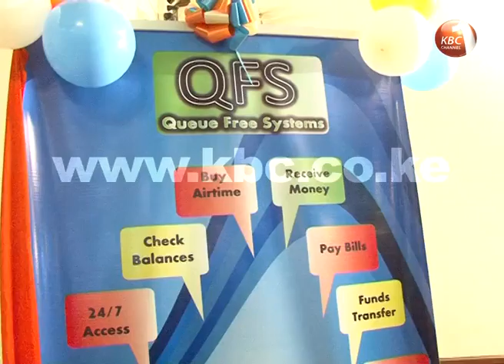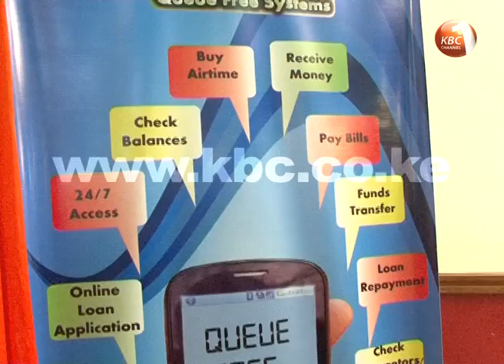Kenya’s cooperative movement introduces queue free system